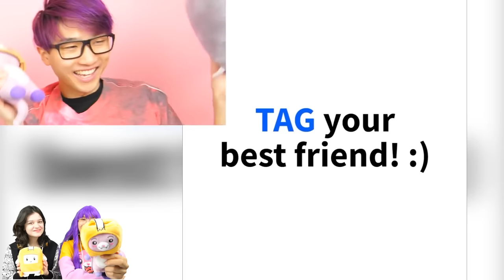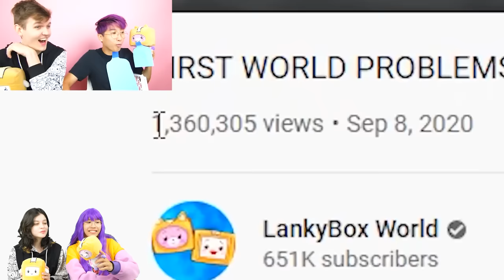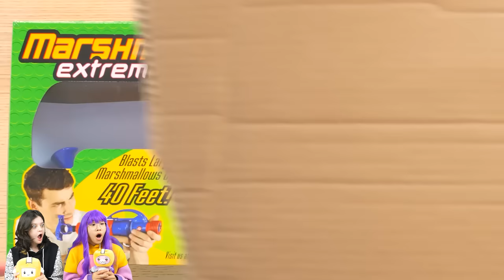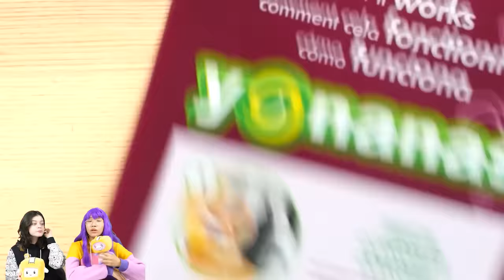7 SECRETS You NEVER Knew About LANKYBOX! (SISTERS REVEAL DELETED VIDEOS?!)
7 SECRETS You NEVER Knew About LANKYBOX! (SISTERS REVEAL DELETED VIDEOS?!)

LankyBox World!